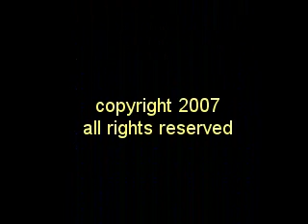Alex Varner - Life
Alex (aka A.V.) put a jam together at Weeds open mic and had a lot of fun.  When I asked him for song titles he wrote "Life" for all of them.  He said that it's all life happening in the moment. Improv is alive in Chicago.